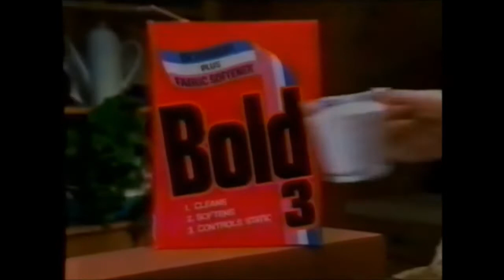Debra Monk "Bold 3" Commercial (1984)